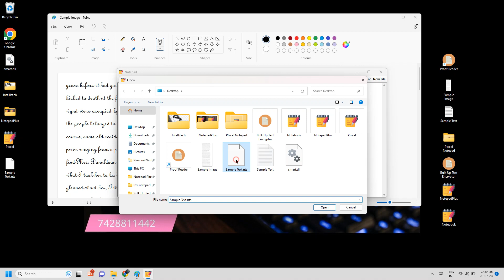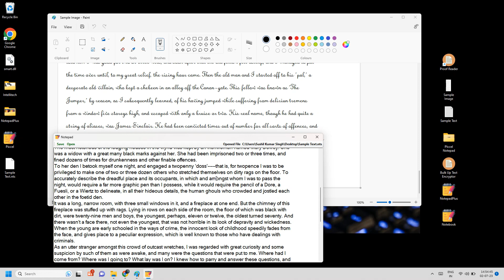Workpanel.com | Pixcel RTX Notepad Plus | All in One Convertor Download | .wrt.nts.rtx. xtt.px .dxt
We provide all type of Data Entry Softwares and Services.
Image to Text convertor
Image to text converter
Image to notepad plus convertor
Image to rtx convertor
Image to pixcel convertor

QC Software
Date and Time Changer
Extension changer
Encryptor and Decryptor
ebooktyping Software
Autotyping Softwares
Ocr
ICR
Image conversion
data entry typing
Ebook conversion
Image to text conversion
Image to notepad conversion
Image to word Conversion
Image to dxt conversion
Image to html conversion

We are the most experienced and India's No.1 Data Entry Software Developers and Service Providers.

Our Softwares includes:-

-OCR/ICR/Image to text Convertor
-QC Software
-QC Software for Company Notepads
-Date and Time Changers
-Extension Changer
-Image Grabber
-Image Processing Software
-Html convertor
-Autotyping Software
-Super Autotyper with True human typing
-Bulk Text Encryptor
-Bulk Text Decryptor